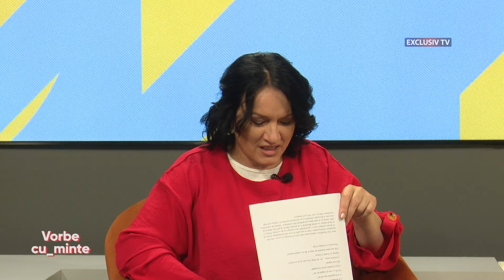Vorbe cu minte cu Ana Danilescu 09 06 2024